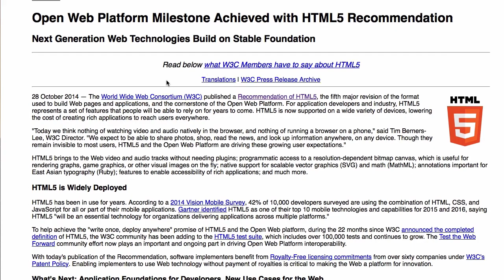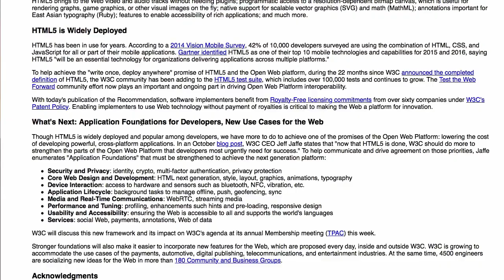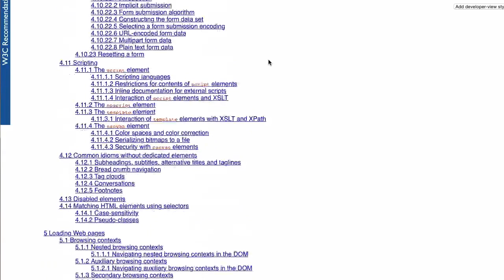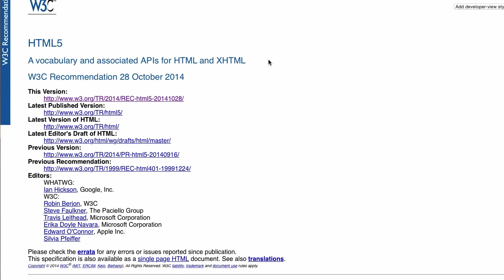HTML5 КАК СТАНДАРТ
Консорциум всемирной паутины утвердил стандарт HTML5, ждали 15 лет - смотрим, что из этого вышло.